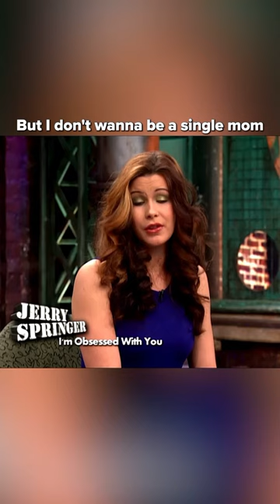Careful who you fall in love with 😔